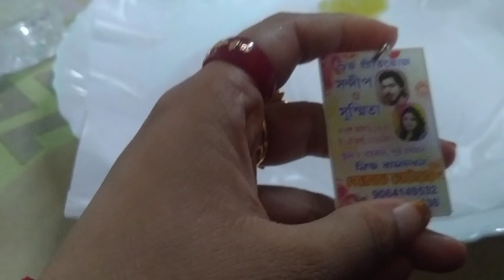(Romantic mood )লোকের বিয়ে দেখলে নিজের বিয়ের কথা মনে পরে য়ায় 😜